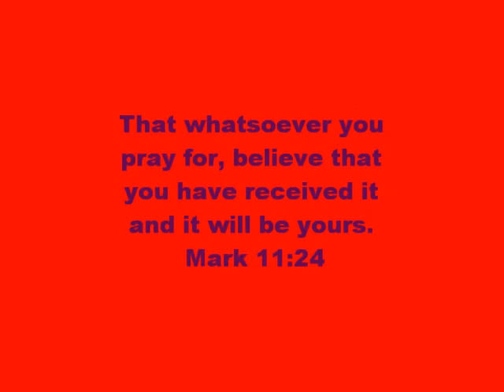We love you Ty!!!!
This is for Derrick "Ty" Ross. He is my 3 yr. old nephew and he was diagnosed with JMML (leukemia) almost a year ago. He has had his transplant and we are now in the waiting process to see if it worked. Ty is a very sweet precious boy with such a strong personality. We know that this is all in Gods hands thanks for all the prayers.

Song: I wont let go (Rascal Flatts)